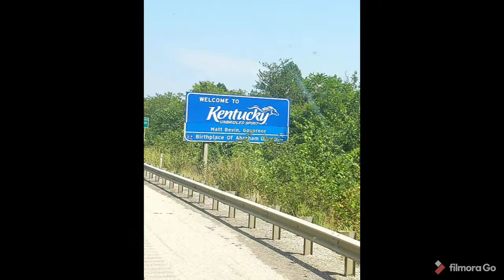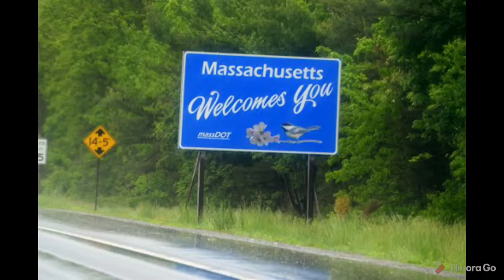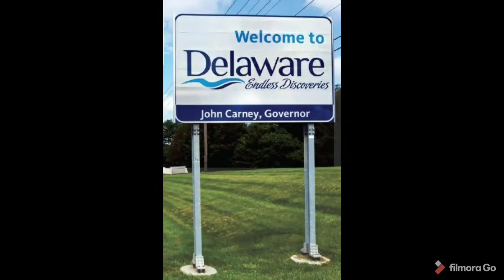Welcome Signs / United States